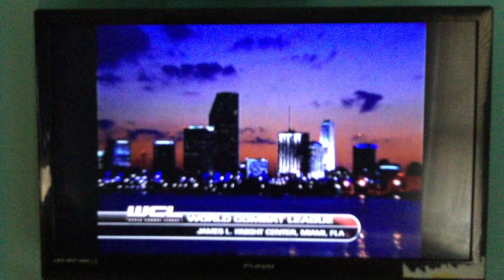WCL 🥊 World Combat League Marisol “Soli” Vidal-Ortiz VS Trish Leo ( Part 2 )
November 2006 ‘ Great Fight Film by Chuck Norris